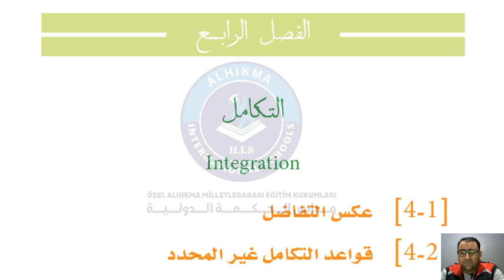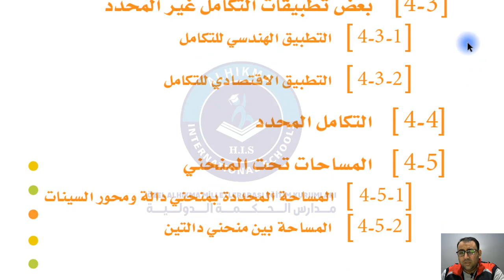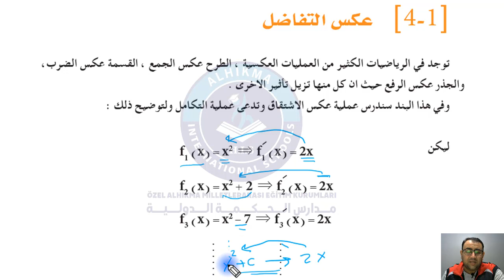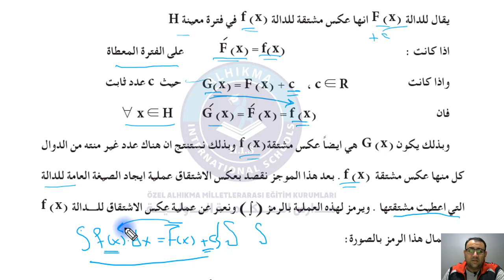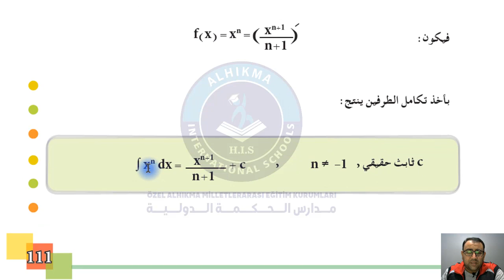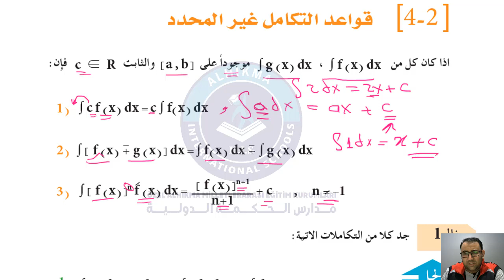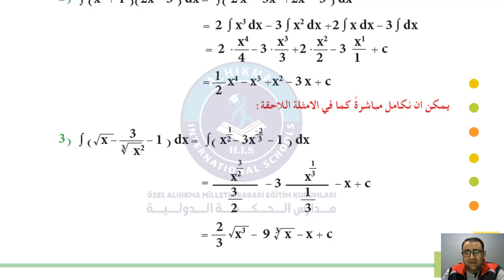رياضيات ادبي تكامل 1